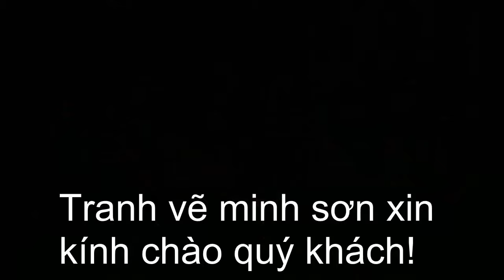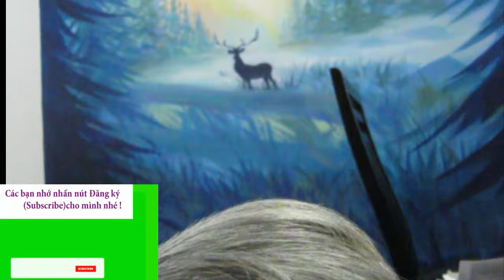Painting of a pine tree and a deer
PHÒNG TRANH MINH SƠN
A picture painted on demand with true colors, certain lines will help to make the living room, dining room or bedroom more sharp and impressive. If you love hand-painted pictures, love a picture that is the "realization" of the pictures you think in your mind, choose a reputable and quality painting right away.